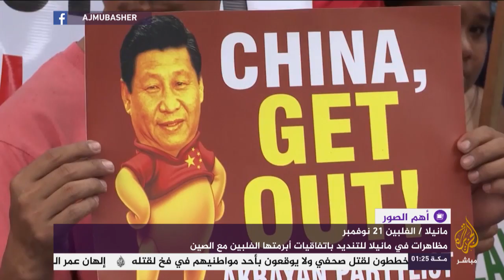أطفال اليمن بين القتل والتجويع.. أهم الصور